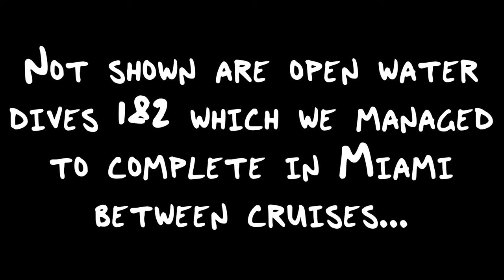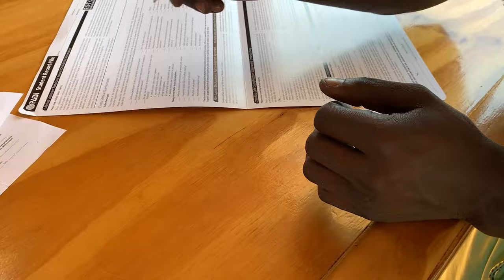We're Certified! (No Thanks to Royal Caribbean :/ )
In this episode of Lauren of All Trades... Lauren finished her SCUBA Certification!

After our dives were canceled on our prior cruise on the Oasis of the Seas... it was quite a scramble to find locations for our 4 open water dives - no one wanted to email back in a timely manner and we, of course didn't have cell service on board.

But we managed two of the dives in Miami between cruises and the other two while we were in Nassau on our second cruise. All of it was a pain to arrange on short notice and without the ability to make phone calls.

But we did it!